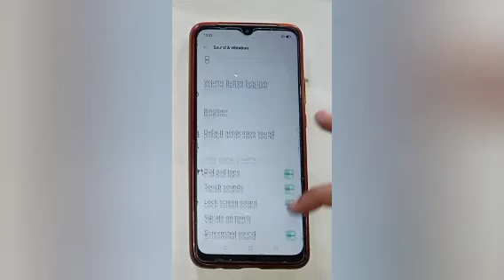How to on vibrate on touch in oppo a91,in vibrate on touch setting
Google search
Techno Puja Technopuja@Technopuja